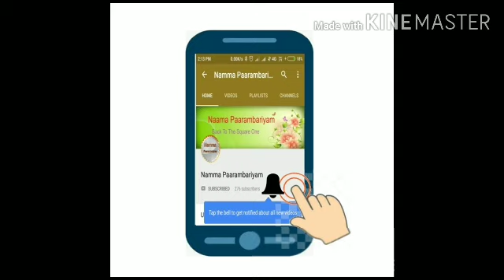மகாளய அமாவாசை அன்று மறந்து கூட இதை செய்யாதீங்க | Mahalaya amavasya 2021 in tamil | Mahalaya patcham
மகாளய அமாவாசை மறந்து கூட இதை செய்யாதீங்க | Mahalaya amavasya 2020 in tamil |